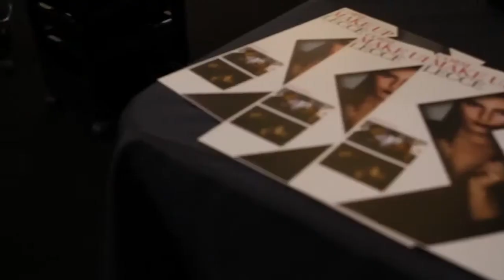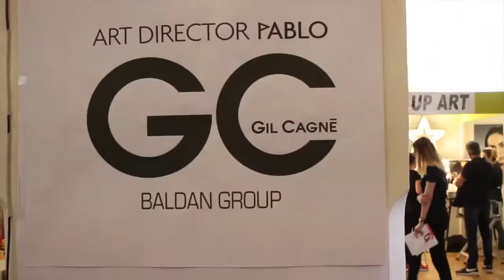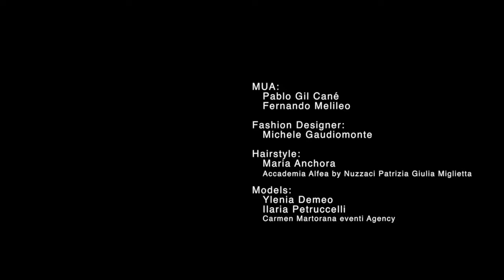Esteticamente in Fiera Lecce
Makeup:
-Pablo Gil Cagné
-Fernando Melileo

Hairstyle
-Maria Anchora accademia alfea by Nuzzaci Patrizia Giulia Miglietta

Fashion designer:
-Michele Gaudiomonte

Models:
-Ylenia Demeo
-Ilaria Petruccelli
Carmen Martorana Eventi Agency